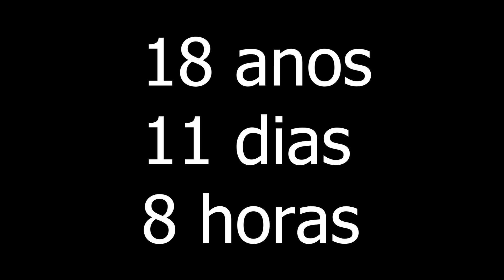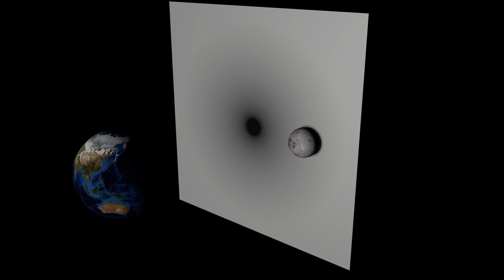Quando será o próximo eclipse?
Ao todo teremos 4 eclipses em 2024, dois solares e dois lunares.
Veja no vídeo a data e os locais onde ocorrerão!
╠ Como apoiar o canal:
╠ Seja membro deste canal para apoiá-lo:
╠ Assine a Amazon Prime:
╠ Compre equipamentos astronômicos de qualidade, compre na Fóton Astro:
╠ Compre na Amazon e apoie o canal:
╠ Apoie o canal:
╠ Siga-me também:
╠ Facebook, Instagram, X e TikTok:
A Brighter Heart de Audionautix é licenciada de acordo com a licença Atribuição 4.0 da Creative Commons.

                       /      -_j                      +
        .             Y     ( --l__
                      l        _)
     .                 \     '"l,